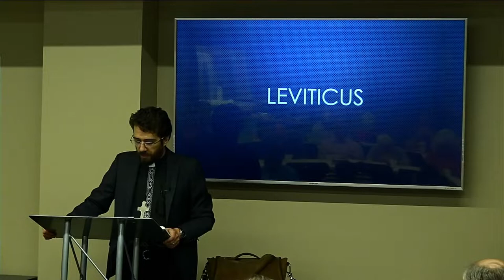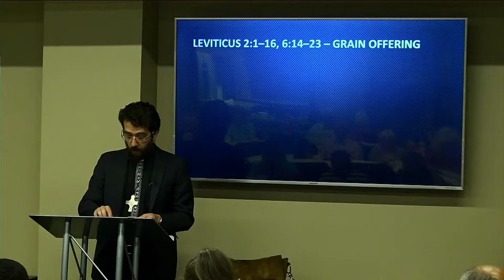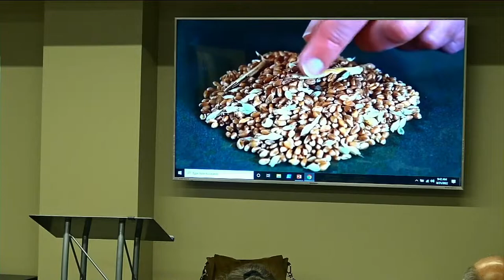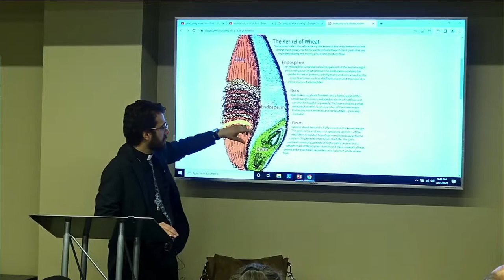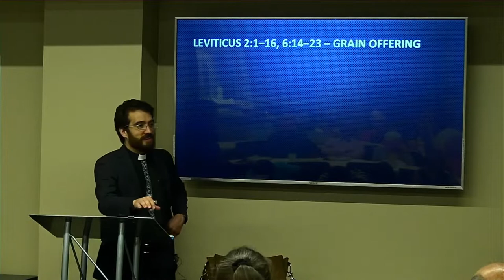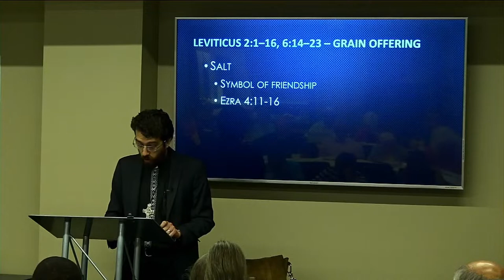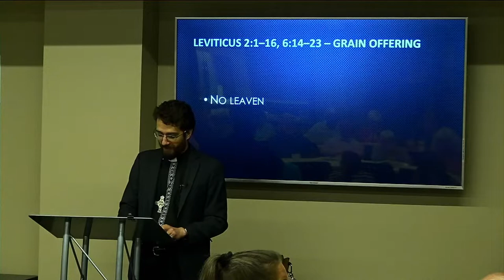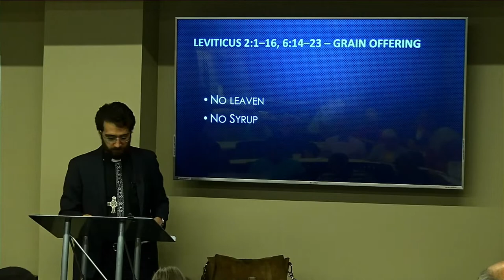Bible Study - August 21, 2022